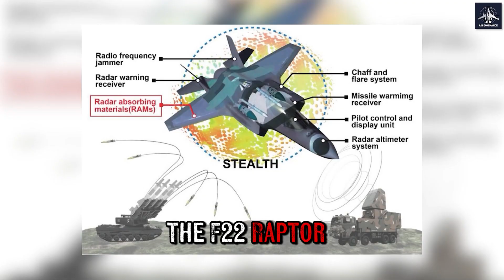Why Trillion-Dollar Stealth Fighters Are Useless Against Russia's New Radars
Dive into the hidden world of modern aerial warfare in "Why Trillion-Dollar Stealth Fighters Are Useless Against Russia's New Radars." Discover how America's prized F-22 Raptor and F-35 Lightning II, costing billions, revolutionized stealth technology with radar cross-sections smaller than a golf ball—allowing supersonic flight without detection. But the game has changed. Russia's Nebo-M radar, China's JY-27A, and other low-frequency systems exploit Rayleigh scattering to bypass stealth, turning these invisible jets into easy targets. Explore the arms race intensifying with AI-driven dogfights, loyal wingman drones like the Boeing MQ-28 Ghost Bat, and passive radar networks using civilian signals. We break down the staggering costs ($1.7 trillion for the F-35 program), maintenance nightmares (F-22 availability at just 62%), and why sixth-generation fighters are pivoting to networked AI systems. Is stealth supremacy over? Uncover the physics, strategies, and future of air combat that could redefine global power—from hypersonic missiles on the F-15EX to swarm drone attacks.

What do you think— are stealth fighters obsolete, or do they still have a role?